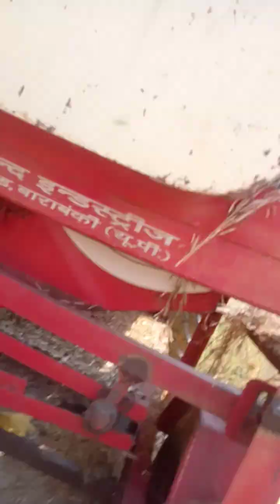सरसो निकालने वाला मशीन 👍👍👍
सरसो का पौधा से सरसो निकालने वाला मशीन